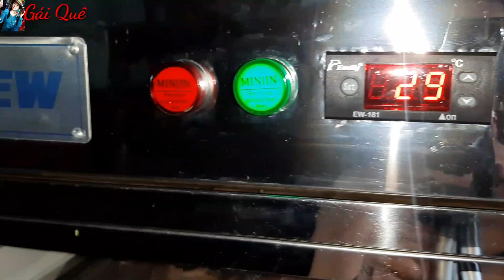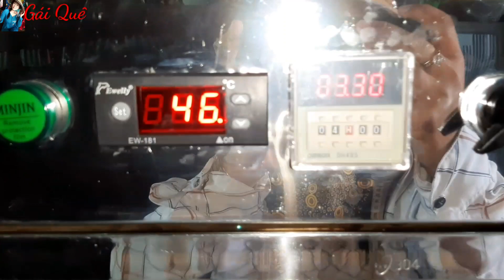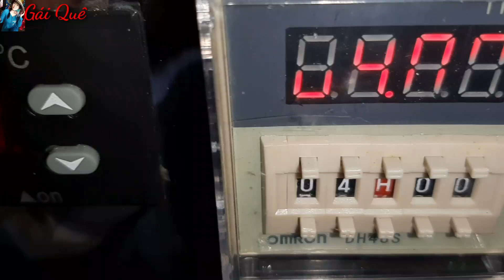Cách làm KHÔ CÁ LINH và bảo quản NTN để không bị chảy dầu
Cá linh các bạn có thể làm rất nhiều món ăn như CÁ linh NƯỚNG than hồng, CÁ linh nấu canh chua,cá LINH kho rim,chả CÁ linh hay mắm cá linh.
Ngoài những món kể trên thì khô cá linh cũng là một món ăn đặc sản nhe bà con.
Và hôm nay mình chia sẻ với các bạn cách làm thế nào để cá LINH khi làm khô xong mà không bị chảy dầu
Chúc cả nhà luôn vui khỏe nhé và xem video vui vẻ nhe. cảm ơn các bạn luôn ủng hộ mình.